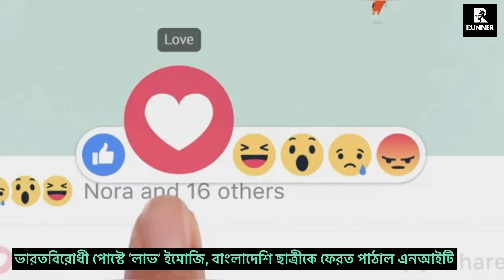ভারতবিরোধী পোস্টে ‘লাভ’ ইমোজি, বাংলাদেশি ছাত্রীকে ফেরত পাঠাল এনআইটি | Runner Tv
ভারতবিরোধী পোস্টে ‘লাভ’ ইমোজি, বাংলাদেশি ছাত্রীকে ফেরত পাঠাল এনআইটি